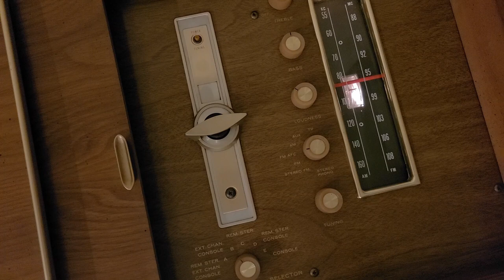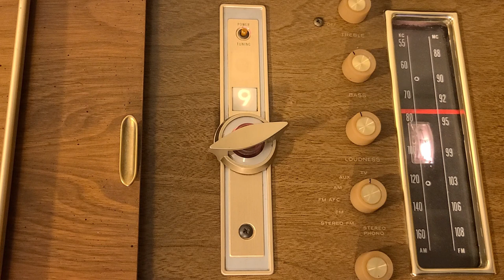1962 Magnavox Stereo Entertainment Console & TV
A brief demo of our 1962 Magnavox "Stereo Entertainment Console" in "Normandy Provincial" styling. This all-tube behemoth has six speakers, AM/FM radio, Micromatic record player, and black & white television with "Dramatic 330 square inch picture". Its also equipped with "power tuning", which turns the channel dial knob for you! A top-of-the-line unit, it retailed for $650 back in 1962, which translates to about $5,600 in today's money.